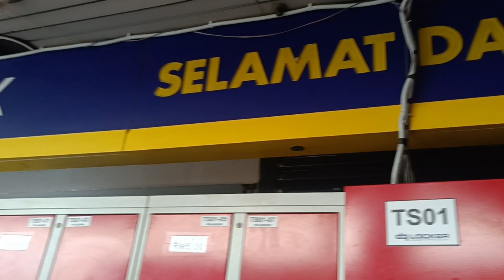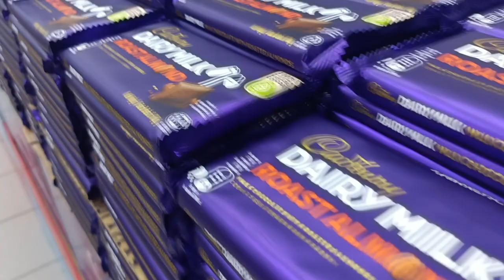Binilihan ko sila ng pasalubong bago ako umuwi ng pinas " masaya na naman ang kids ko " 😘😘😘